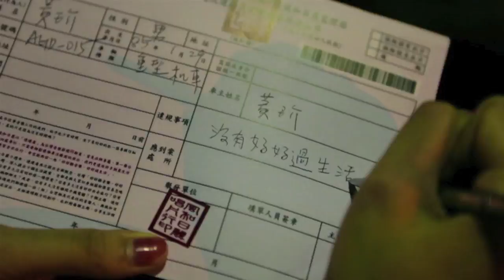【2012風和日麗連連看】活動CF『生活提案篇』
2012 年，風和日麗十週年，連連看再次提出全新概念。延續"好好聽音樂，好好過生活"這個主題，深入提出十個生活提案，全都是與大家切身相關卻很容易忽略的事情。十個主題，連結十場 精彩音樂會，每場我們都邀請一位（組）台灣極具代表性的音樂人，與風和日麗歌手（樂團）們交流演出，互相演繹對方的創作，也針對每個主題，分享生活裡的點 點滴滴。

2012風和日麗連連看 請上

導演 | 陳冠宇